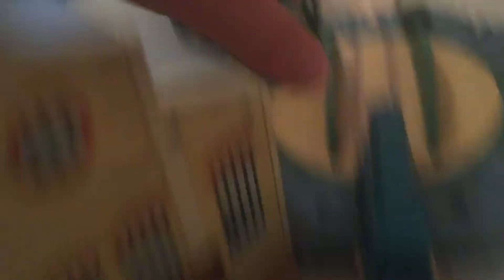The Kipper Rise